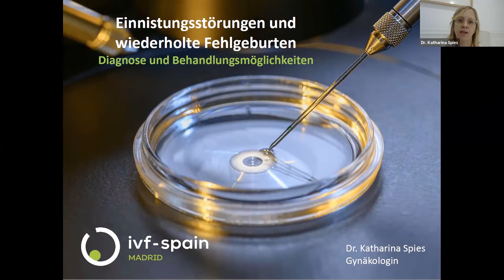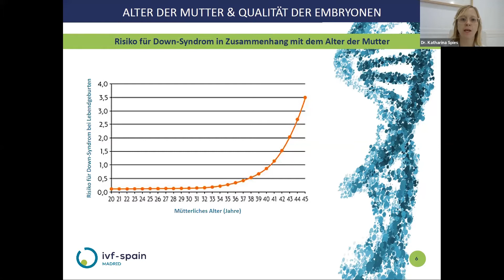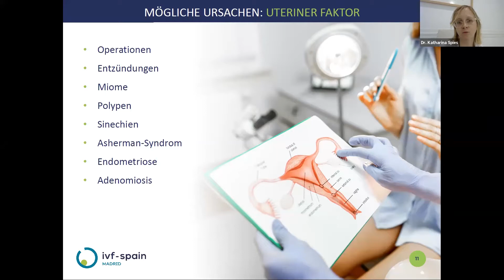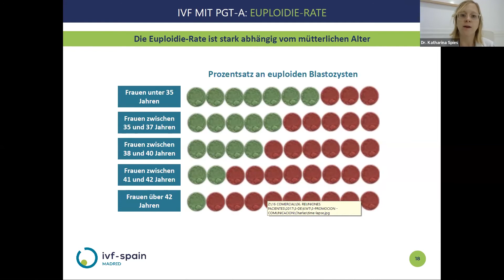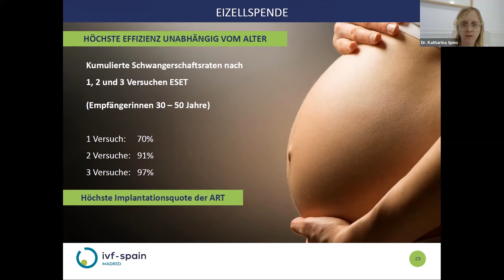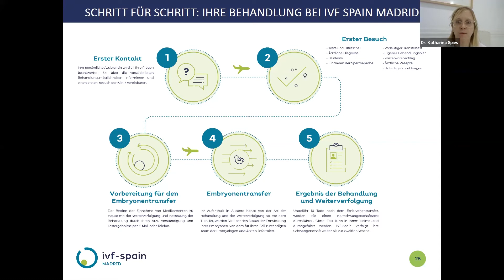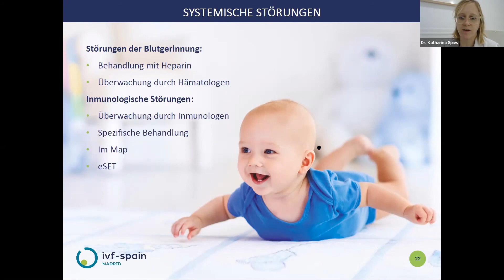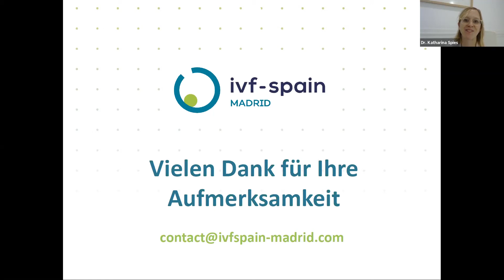WEBINARE | Einnistungsstörungen und wiederholte Fehlgeburten - Diagnose und Behandlungsmöglichkeiten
Was kann ich tun im Falle von Einnistungsstörungen und wiederholte Fehlgeburten? Welche zusätzlichen Untersuchungen kann ich durchführen, um meine Diagnose zu verfeinern und um so die beste Behandlungsmöglichkeit für mich zu finden?

All diese Fragen beantwortet unsere Gynäkologin und Spezialistin für Reproduktionsmedizin Dr. Katharina Spies.